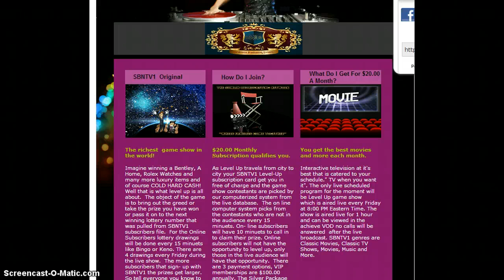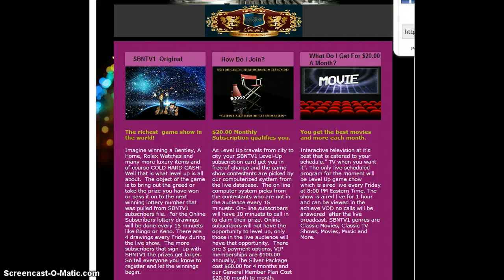The Level Up Game Show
Join the richest Game Show on the Planet and get the greatest prizes and best entertainment .
Imagine watching all your favorite shows, premium channel,  movies, pay per view event and international channels on your smart phones,I Pads, and other devices for $20 a month and $100 a year!
The Sumlin Broadcasting Network is GIVING YOU CABLE TV LIKE NEVER BEFORE!

You can see all the favorite shows and movies you are accustom to on cable TV and rate you are very unaccustomed until now!! This is all a part of our Stimulus Package to ease burdens in your lives. Check out these rates and see if this doesn't put a smile on your face.
$20 MONTHLY
$60 EVERY 4 MONTHS
$100 ANNUALLY (1 YEAR)